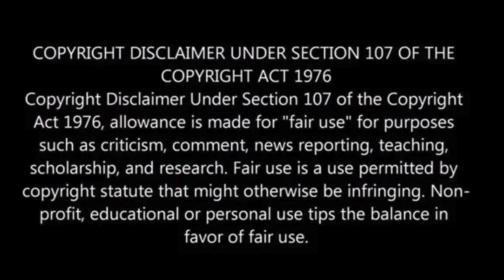IDF helicopter pilot shot at Israeli soldiers after pressing wrong button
Israeli media sources revealed on Monday that a senior Israeli Air Force officer inadvertently discharged a weapon from an Apache helicopter, narrowly missing IDF soldiers in the Gaza Strip.

The incident occurred while the officer was on a mission to support ground forces and provide additional aerial defense.

Due to pressing the wrong button in the cockpit, a round was fired, posing a significant danger to the soldiers’ lives, the Jerusalem Post reported.

 / b.c.begley

 / bcbegley

 / bc_news1